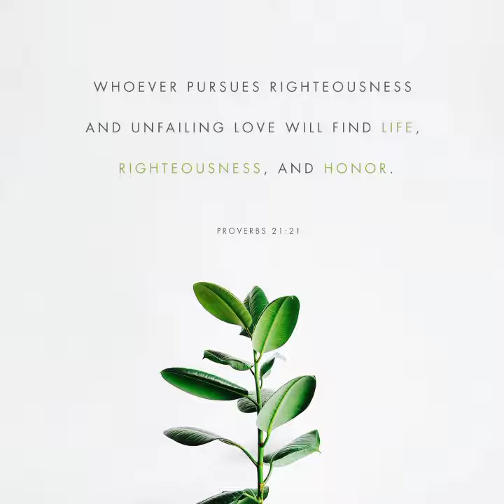Proverbs 21:21 - Bible Verse of the Day : February 23, 2022 | English & Tagalog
Mga Kawikaan 21:21 - Bible Verse of the Day : February 23, 2022 | English & Tagalog